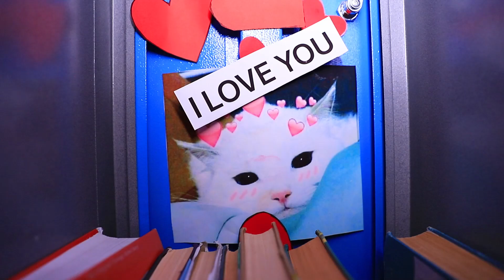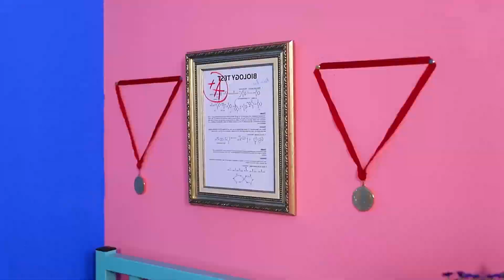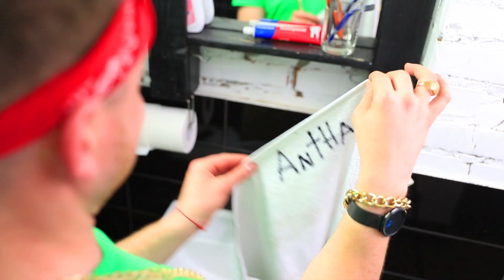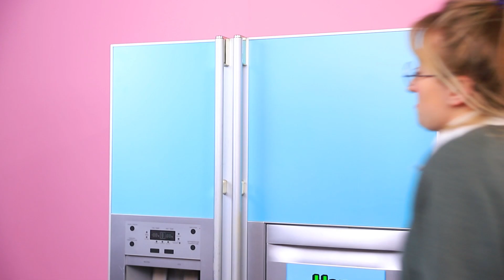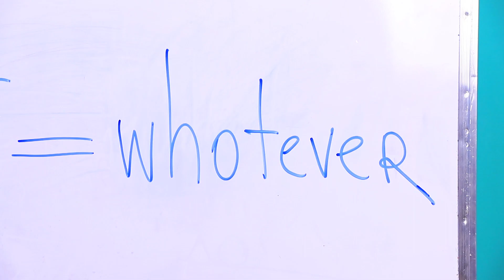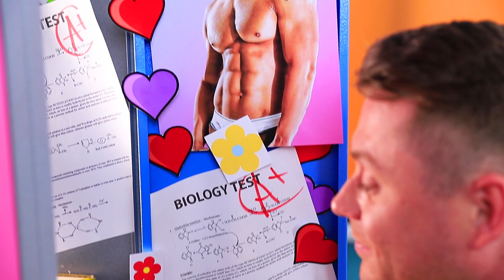Popular vs Nerd Cambio de Cuerpo Estudiantil / Cómo Volverse Popular en la Universidad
Los estudiantes populares y los nerds rara vez se llevan bien. Pero conocemos una excelente manera de hacerlos amigos. Es cierto que pocos aceptarán voluntariamente medidas tan drásticas